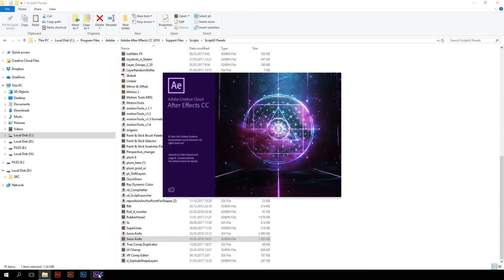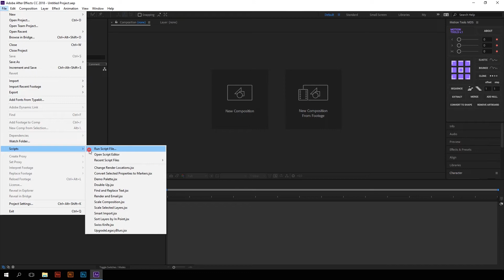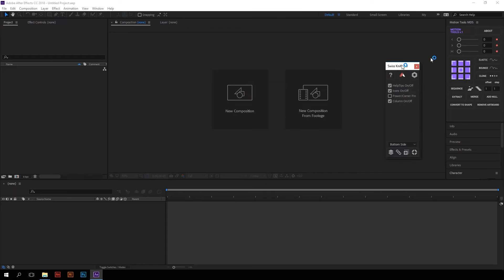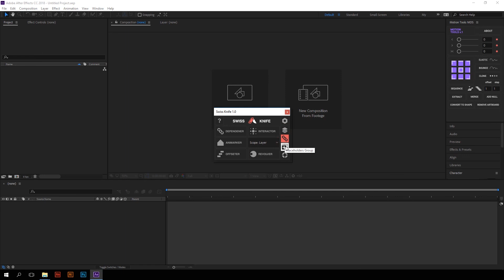Swiss Knife Introduction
Swiss Knife is a group of 20 tools that can be combined in thousands of variations. Play with 4 groups including parallaxer, interactor, placeholder, and support. Use it for any kind of projects, character animation, video editing, templates, UI/UX animation